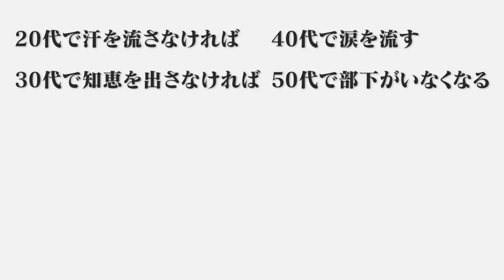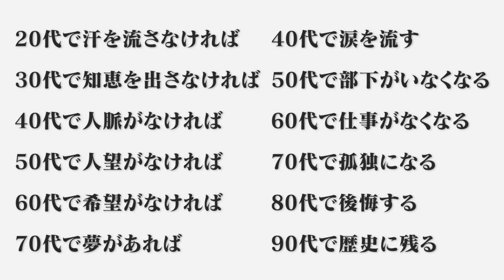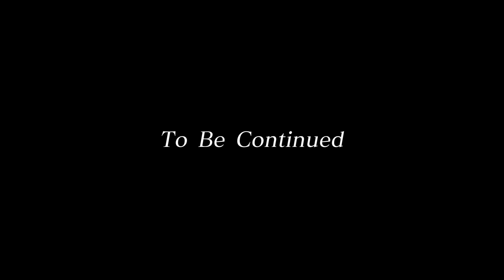能力の低いと言われた青年が年収１億円社長にまで成り上がった方法を公開【新時代の経営者 山下誠司】#68